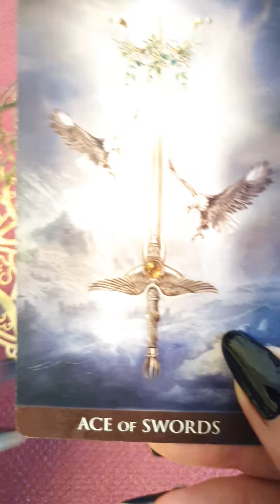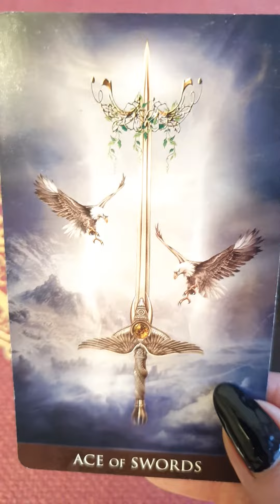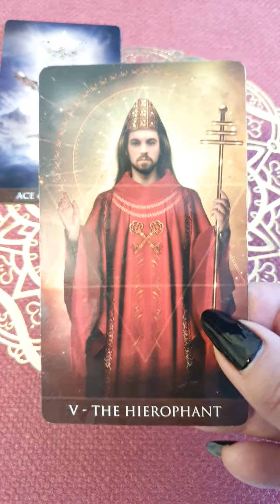Его мысли о Вас КОНКУРС Гадание Таро Онлайн Светлана ВЕДА